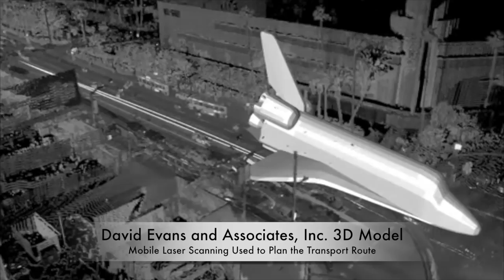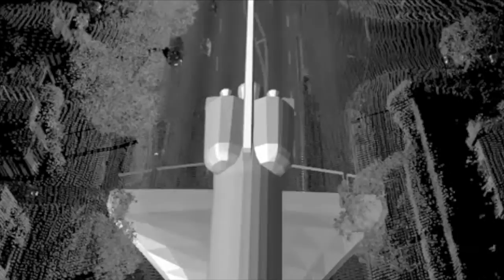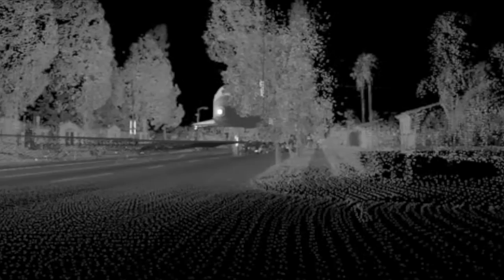Space Shuttle Endeavour LA Move - 3D Laser Scanning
This video contains 3D mobile scanning animation for the Space Shuttle move.